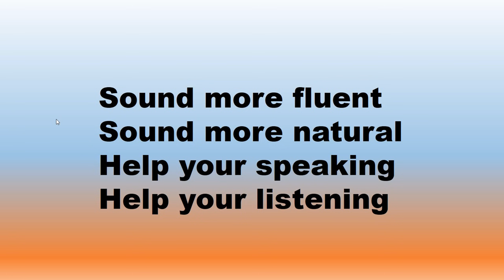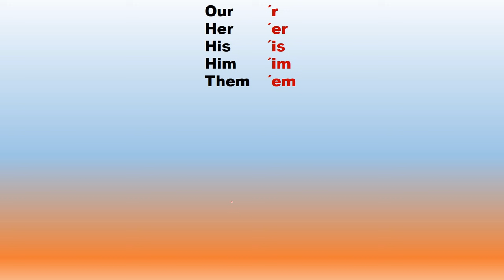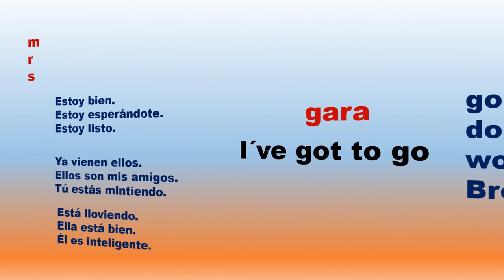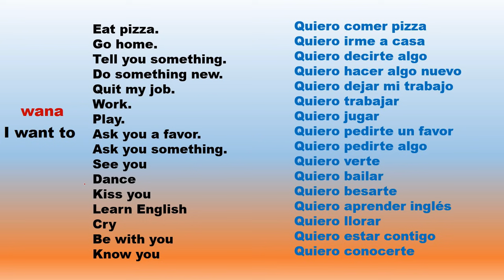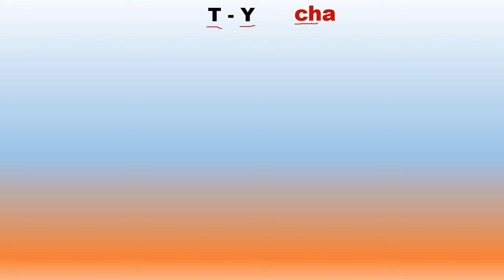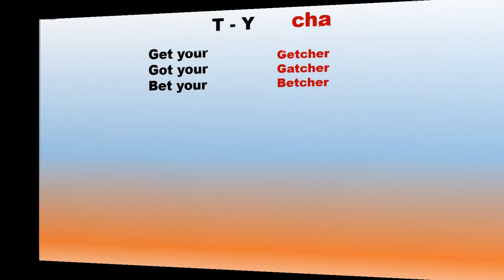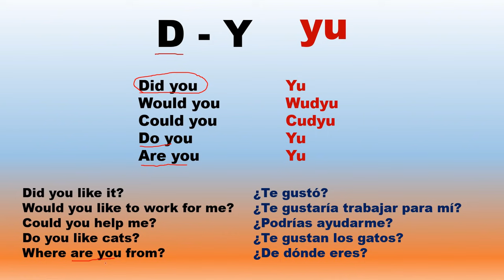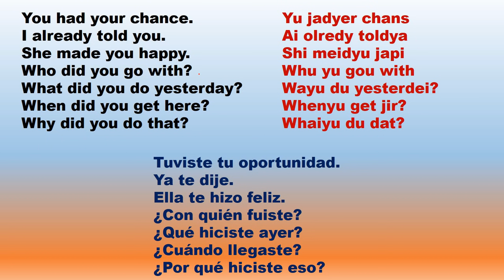Estrategias para hablar y entender Inglés más facilmente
Estrategias para hablar y entender Inglés más facilmente es una clase que por ningún otivo te debes perder ya que reune muchas estrategias, tip, y técnicas para que puedas mejorar tu pronunciasión y sobre todo tu comprensión en este idioma ( listening and speaking). Pon en práctica cada uno de estos consejos y vas a hablar inglés más facilmente. aprende a hablar inglés de una manera más fácil.